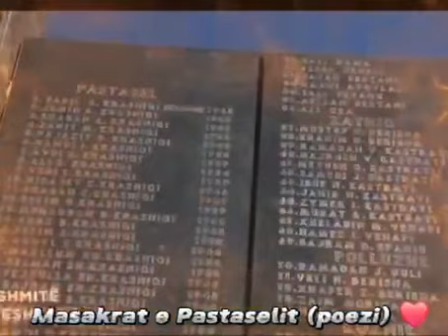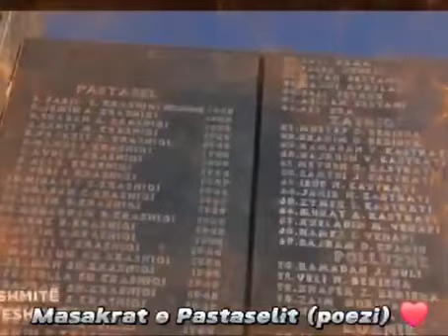31 Marsi masakrat e Pastaselit poezi